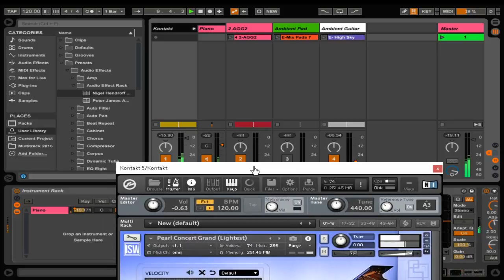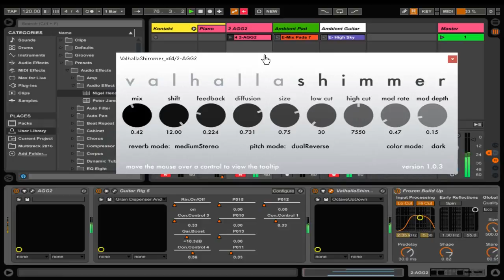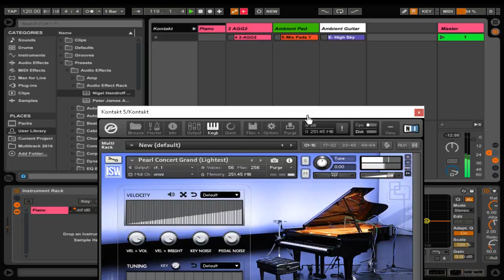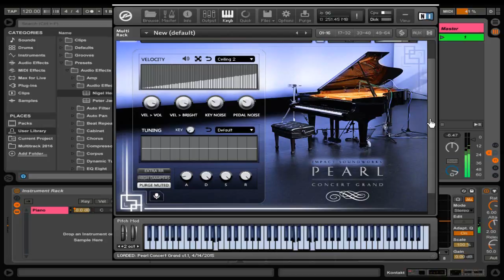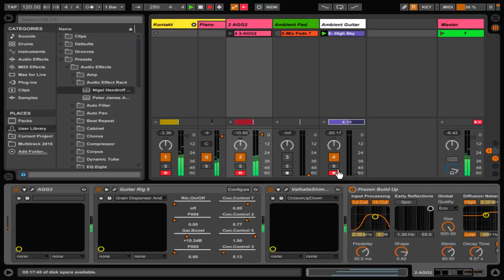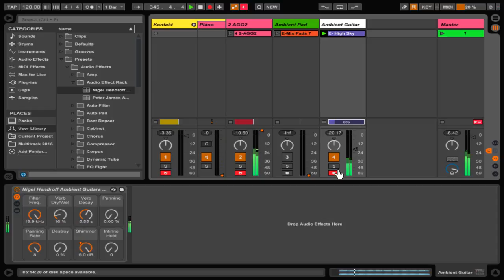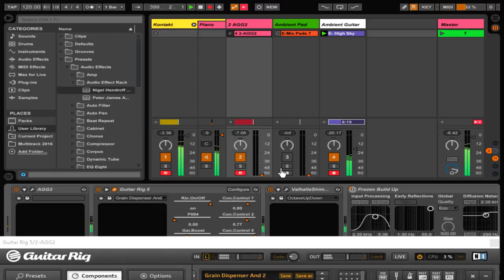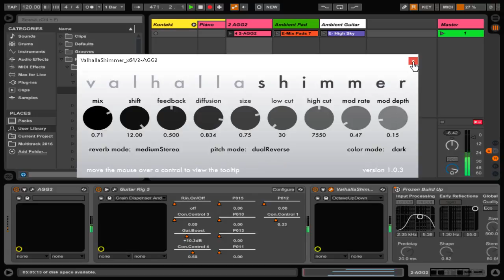PEARL PIANO + Worship Guitar + Guitar Rig + Valhalla Shimmer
Demo:  Ableton Live, usando um simulador de guitarra vsti da Ample Sound AGG II juntamente com o Guitar Rig e Valhalla Shimmer p/ Timbrar. Piano usado PEARL Piano /32 GB